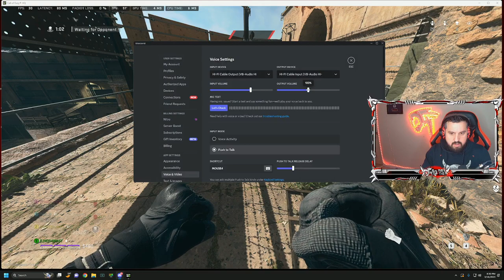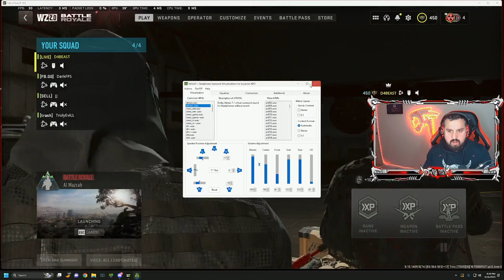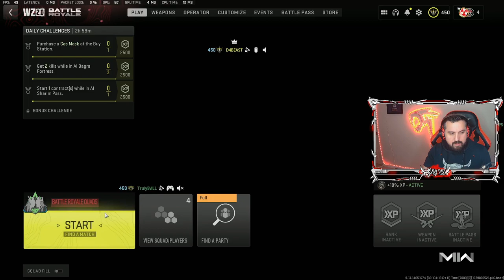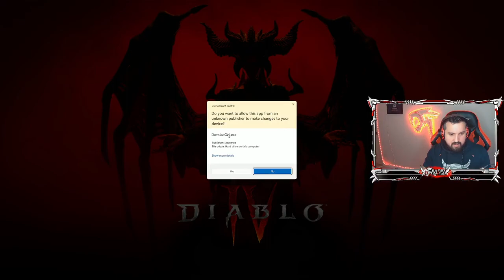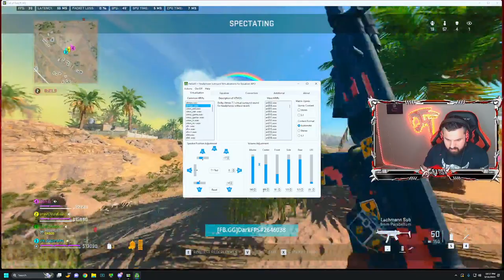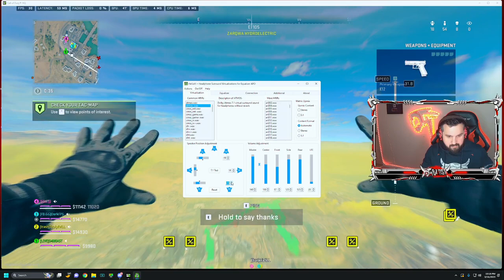#1 Former COD1 M&K PRO in Warzone 2! #1 Former COD1 M&K PRO in Warzone 2! 175543278576990